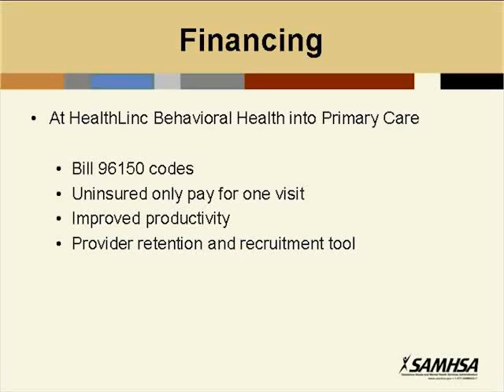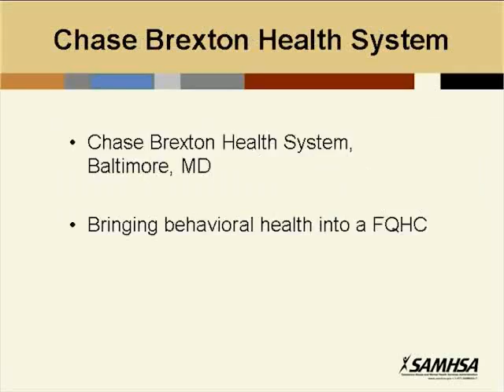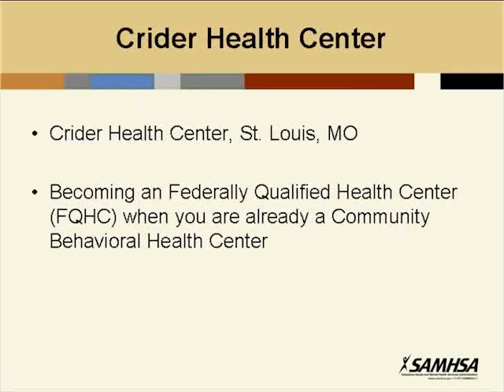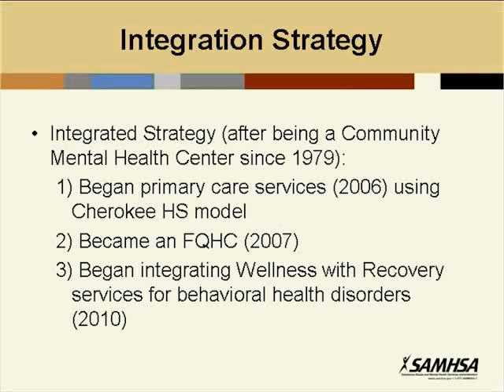small business ecommerce software, accident insurance lawyer